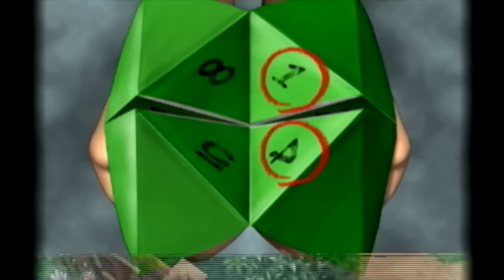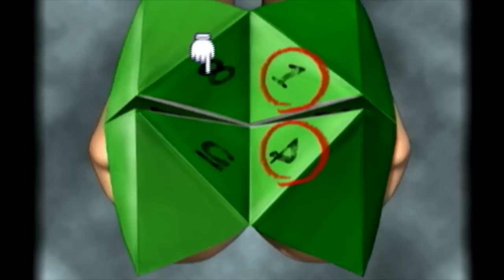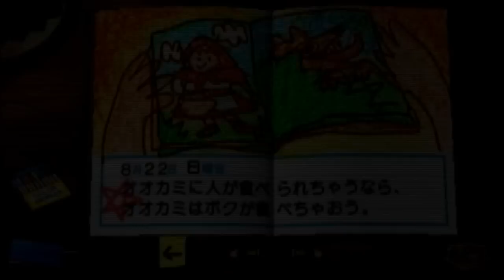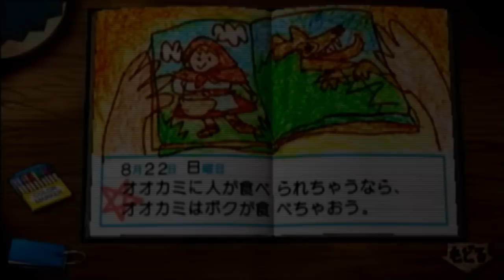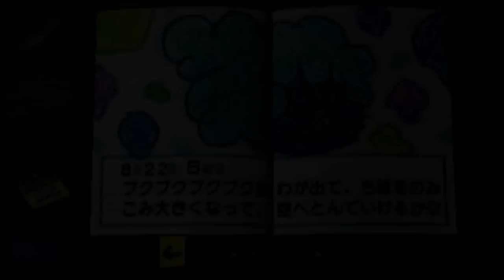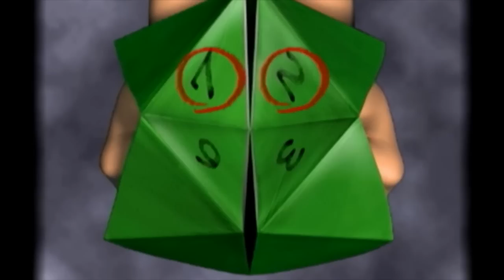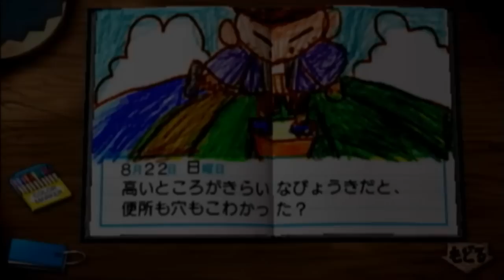チョコ＆カコの宿題解けるかな？【ぼくなつ２リメイク版】22